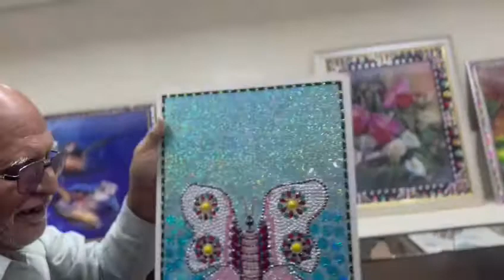Impro Master pieces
Handmade Improvised sceneries made by M.Faiq A brand new idea making sceneries with beats  plus